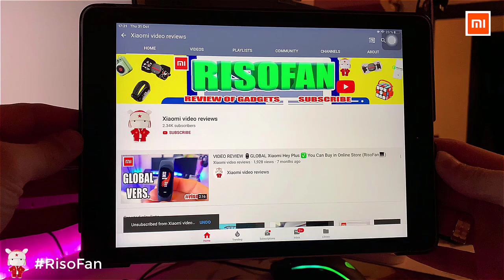Xiaomi SOLOVE M1 Mini Bluetooth Speaker